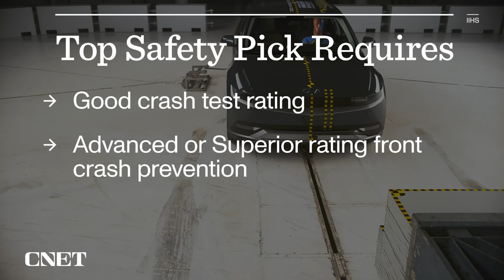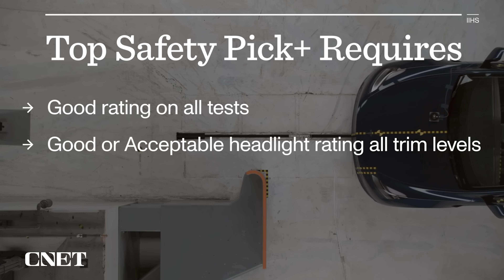Here’s Why Electric Cars Are Proving Safer in a Crash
Collision testing suggests that the weight difference may save your life and that the likelihood of the car's battery catching fire is overblown.

0:00 EV Crash Testing
0:36 EVs are heavy
1:40 IIHS EV crash tests
3:28 EV battery fires
4:27 IIHS Top Safety Pick vs Top Safety Pick Plus
5:16 Crashing in a EV is probably safer than you think